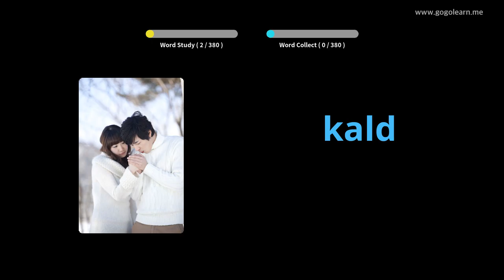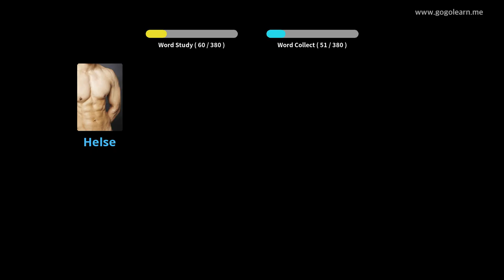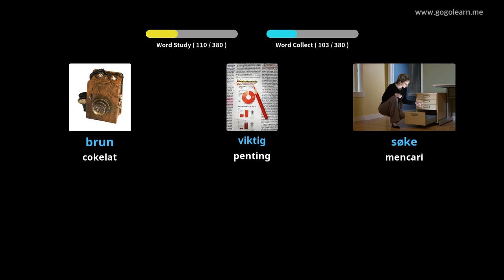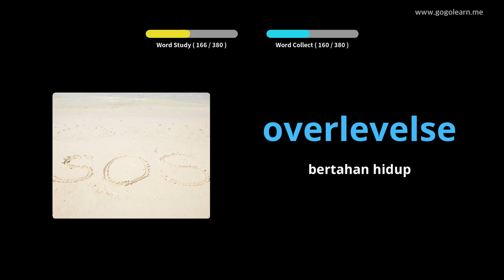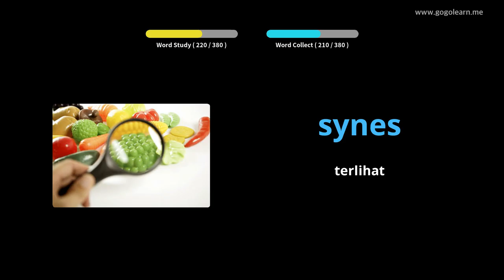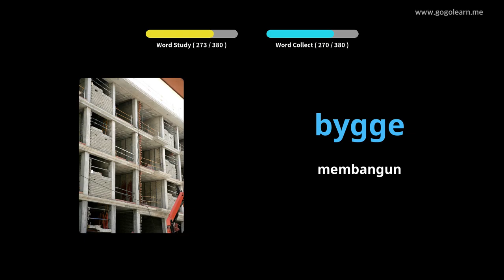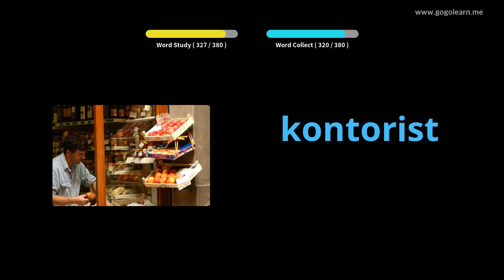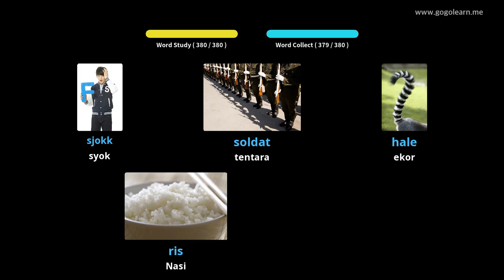Sekolah Menengah Kosakata Bahasa Norwegia 1 | Golearn